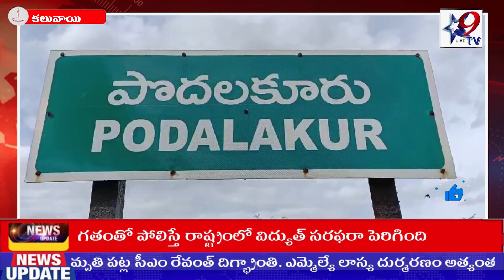STAR9 LIVE-విజ్ఞాన్ లో వైభవంగా సరస్వతీ పూజ... విద్యార్థులకు పరీక్ష అట్టలు,సామాగ్రి పంపిణీ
విజ్ఞాన్ లో వైభవంగా సరస్వతీ పూజ

విద్యార్థులకు పరీక్ష అట్టలు,సామాగ్రి పంపిణీ